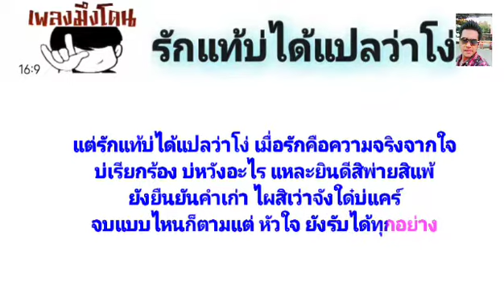รักแท้บ่ได้แปลว่าโง่ 🎤เนื้อเพลง | ไกรฤกษ์ ชาแนล(.mp4)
เพลง | 🎤เนื้อเพลง |
(ไกรฤกษ์ ชาแนล YouTube)
Video slideshow
Pages music slideshows for entertainment
"ช่องนี้" สร้างขึ้นมาเพื่อความบันเทิง
ของคนชอบฟังเพลง
ภาพสไลด์ ประกอบเพลง
กับเจ้าของบทเพลงและค่ายเพลงแต่ประการใด...
เพลงมึงโดน ช่อง YouTube